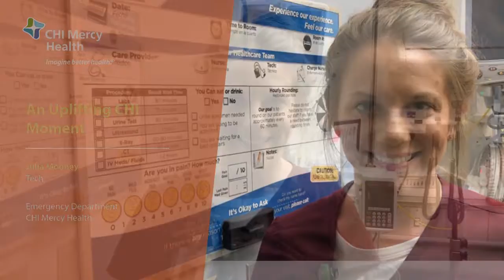Julia Mooney - Storyvine 2019